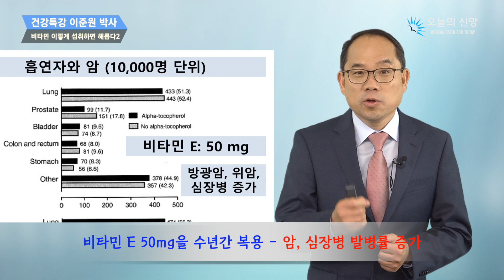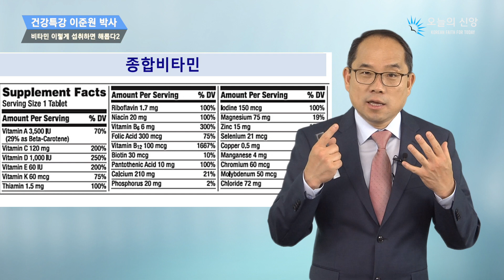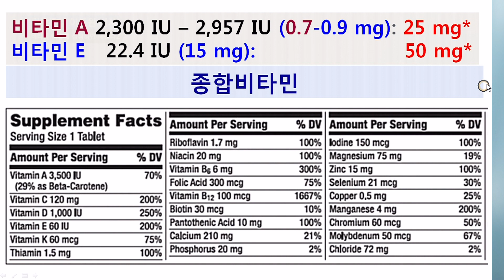19. 비타민 이렇게 섭취하면 해롭다 2 - 이준원박사 (MD. PhD 임상예방의학전문의)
이준원 박사와 함께하는 건강 생활 (MD. PhD 임상예방의학전문의)
Loma Linda School of Medicine 임상예방의학전문의
코로나바이러스 백신에 관한 모든것

그리고 '알람설정'을 누르시면 매주 업데이트 방송을 편하게 확인하실 수 있습니다.
** 스마트폰앱 (안드로이드, 애플):  '오늘의 신앙'을 검색하셔서 앱을 설치하세요.

 존슨앤존슨 백신 아스트라제네카 백신 아스트라제네카 사망 아스트라제네카 부작용